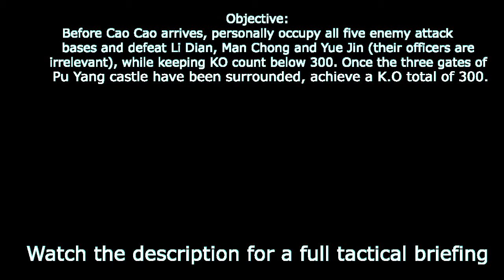Dynasty warriors 5 XL: Red hare harness guide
Let's talk tactics:

Difficulty level: Medium - It's pretty easy once you get the hang of it, but you might need a few tries.

Objective: Before Cao Cao arrives, personally occupy all five enemy attack bases and defeat Li Dian, Man Chong and Yue Jin (their officers are irrelevant), while keeping KO count below 300. Once the three gates of
Pu Yang Castle have been surrounded, achieve a KO count of 300.

Walkthrough: What you want to do is Take the five emeny bases as quickly as possible, while getting as much K.O's as possible. Then surround the three castle gates but be aware that you can't get over 300  K.O's yet. Once the three gates are surrounded, farm kills until you get 300 and the item will spawn. This needs to be done before Cao Cao arrives at the 10 minute mark, but you should have plenty of time. This can be played on any difficulty, so obviously I recommend novice. But if you choose for the latter, you need to be really fast to get the item because Xun Yu will die from your allies very quickly, ending the battle in the process. Feel free to play on a higher difficulty if you feel more comfortable with it.

Item spawn location: Central area, north from the river.

Recommended gear:
- There's not much to say here except that it is recommended to start on a horse, since you cannot afford to be slow here.
- A well trained character is also recommended because you need to farm K.O's pretty fast so it is advisable to one-shot enemies. I took Lu Bu here but you can do it with any character.